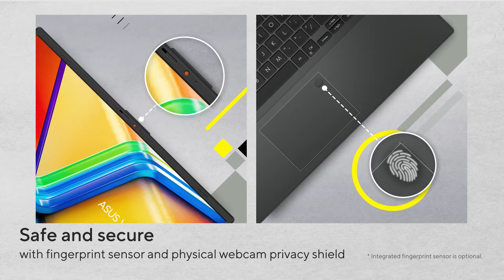ASUS Vivobook Go 15 (E1504F) AMD | 2023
It’s light. It’s compact. It’s the ASUS VivobookGo15, and it’s designed to make you productive and keep you entertained wherever you go! With its 180° lay-flat hinge, physical webcam shield and loads of thoughtful design features - ASUS Vivobook Go 15 is the laptop that sets you free!